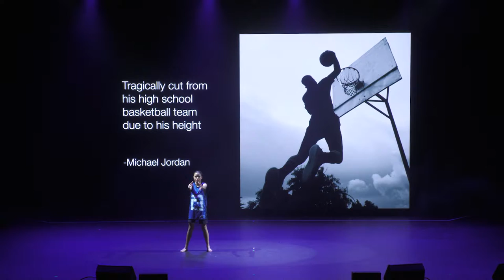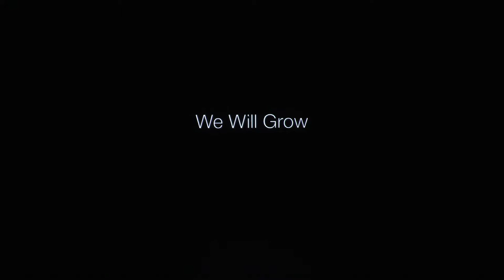Showquest 2021 - Cobham Intermediate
As once said by Steve Maraboli “Life doesn’t get easier or more forgiving, we get stronger and more resilient.” In an ever changing world we are faced with challenges and obstacles that we must overcome. For some this comes easily and for others perseverance is key. What better way to be inspired, than to follow three global figures and the struggles they overcame early in their careers that allowed them to become the icons they are known for today. Join Cobham Intermediate as we embark on a journey of rejection, determination, and hope.